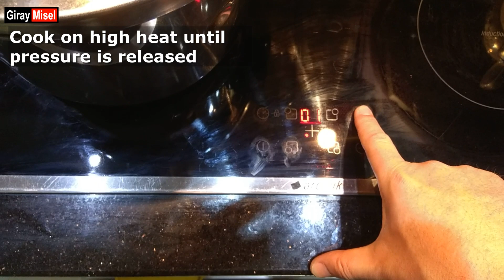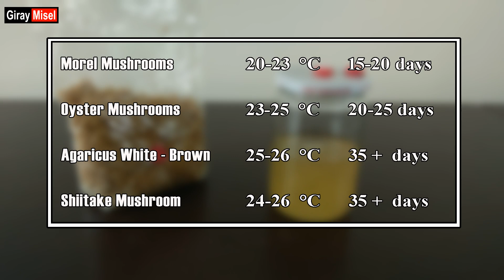Likit mantar miseli kültürü en verimli nasıl değerlendirilir ? İstiridye Mantarı Yetiştiriciliği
Katı misel kültürü, kapak ve besin katkısı ihtiyaçlarınız için web sitemiz açılmıştır.
Bu videoda, likit miseli en verimli nasıl kullanabileceğimizi anlatmaya çalıştık.
Hobicilerin işini kolaylaştırmak ve daha hesaplı tohumluk misel üretebilmeleri amacıyla geliştirmiş olduğumuz kit ile;
çoğaltılabilir nitelikteki 10 cc likit misel kültürünü 350 cc'ye kadar artırarak 35 kg tohumluk misel yapabilir ve yaklaşık 1 ton kompost hazırlayabilirsiniz.

Giray Misel

Evde istiridye mantarı nasıl yetiştirilir
Evde istiridye mantarı yetiştirmenin en kolay yolu